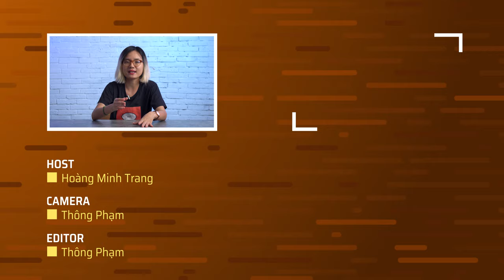[Tuần này xem ảnh của ai?] Happy Valley của NAG Eva O'Leary